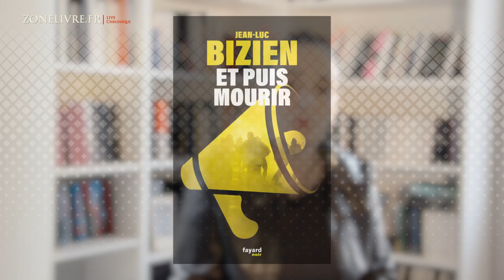Chronique de "Et puis mourir" de Jean-Luc BIZIEN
Découvrez notre coup de coeur pour le roman Et puis mourir de Jean-Luc Bizien publié aux éditions Fayard. Une série de meurtres alors que la France est secouée par des troubles sociaux. Une fusion habile de l'esprit du polar avec le rythme moderne du thriller. Inlâchable.

Avez-vous déjà lu ce titre ou connaissez-vous d'autres titres publiés par l'auteur ? Ils sont nombreux, que ce soit du policier, de la science-fiction, pour les ados ou pour les enfants.

Zonelivre, un lieu de partage et d’échanges via nos vidéos : faites nous profiter de vos expériences de lecture et vos coups de cœur dans les commentaires.

Continuons ensemble à soutenir la culture, à créer et à rêver.

Si vous avez aimé la vidéo : Cliquez sur "J'aime" !